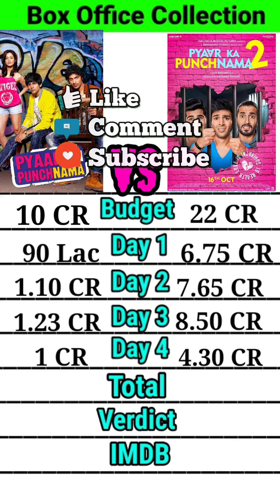Pyar ka punchnama vs Pyar ka punchnama 2 comparison।। bollywood movie comparison।।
Pyar ka punchnama vs Pyar ka punchnama 2 box office collection comparison।। bollywood movie comparison